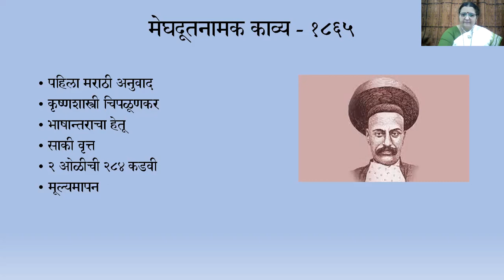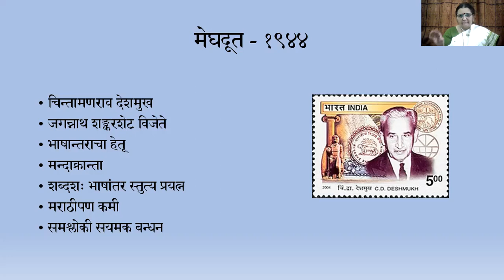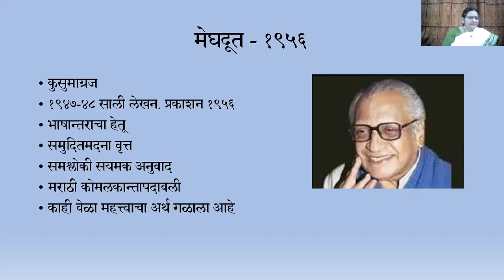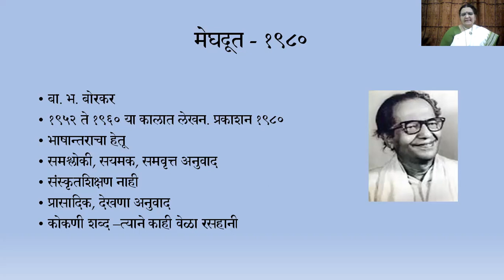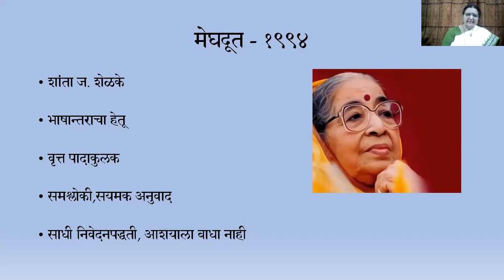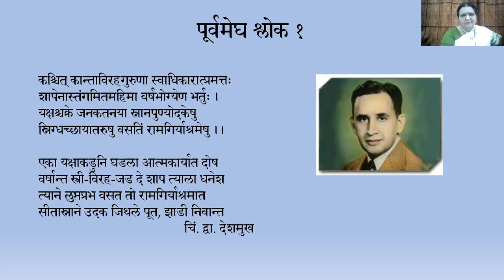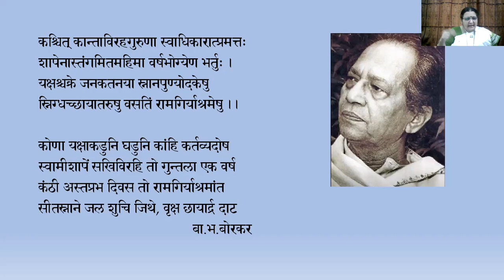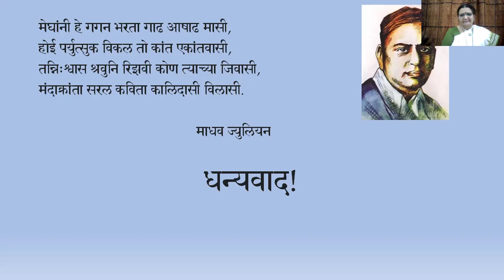Kalidas Mahotsav. Dr. Jyotsna Khare- Vagartha pratipatti of Meghaduta. Shirole lecture